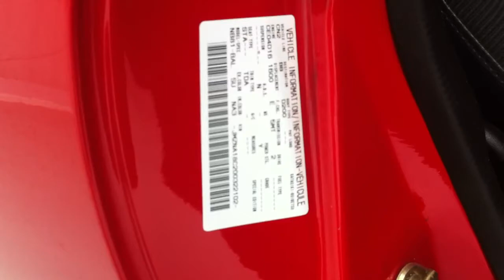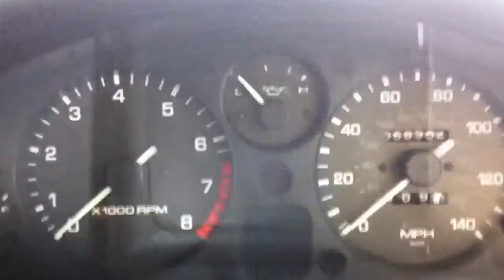Stunning UK Mazda MX-5, Two Owners, Full History, 61,272 Miles -SOLD!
NOW SOLD MORE URGENTLY REQUIRED
A stunning and original UK Mazda MX-5 two owners, full history and just 61,272 miles from new.

EQUIPMENT
Laminated windscreen, high level brake light, retractable halogen headlamps, chrome door handles, manual folding black canvas soft top, side impact beams, window etching, vehicle immobiliser, tachometer, urethane steering wheel, bucket seats, adjustable headrests, power steering, interior light, cigar lighter and illuminated ashtray, locking glovebox, locking centre storage box.

EXTERIOR
Finished in Classic Red, (colour code SU), this Mazda MX-5 looks fabulous with an amazing deep gloss shine.  Having been garaged from new by the first owner it has preserved the exterior with no colour fade.  A few minor dings and touch ups on very close inspection commensurate with the vehicles age can be seen.  Still sporting the original Mazda Dealer number plates front and rear and security stickers on the glass.  The front plate has been cracked.  The black canvas hood is in excellent order with a tight fit and no cracks or damage.  The rear plastic window is clear but with a few marks.

INTERIOR
Trimmed in the standard Black Cloth upholstery this interior is exactly how Mazda intended.  Everything is co-ordinated and operates perfectly.  The high backed seats have adjustable integral headrests offering maximum comfort and support and show no wear.  The classic sports dashboard houses a cluster of no-nonsense instruments that function precisely.   An optional Mazda Dealer fit Sony stereo is still present as are all the internal door stickers.  The tonneau cover, tool kit, wheel brace and space saver wheel are all present and spotlessly clean.

ENGINE & TRANSMISSION
To experience driving a well maintained and cared for Mk 1 MX-5 is a true motoring delight.  The lightweight 1.6 90bhp engine sits low offering an incredible low centre of gravity making handling perfectly balanced and responsive.  The regularly serviced engine is lively and power flow very smooth with excellent low to mid-range torque.  The close ratio gearbox provides short and positive gear changes.  Brilliant!

This exceptional Mazda has been fitted from new with the Dealer fit 14" Stealth Alloys at a cost of £320.  Correct Dunlop SP 200 185/60 R14 tyres are fitted with the rear being brand new.  Slight curbing to wheels in places.  Power assisted large 235mm ventilated discs at the front and solid 231mm at the back ensure maximum feel with ample life remaining.

HISTORY FILE
Purchased new by a Mr Noble at Pinewood Mazda in Caterham, Surrey,  for his wife as a surprise Valentine's day present this amazing example has remained in his care up to our purchase in January 2012.  Refusing the new shape he managed to secure one of the last UK Mk1 examples in Classic Red to the delight of his wife!  Sold to the second owner by us we were very grateful to have first refusal on buying this car back.

All paperwork remains with the car from the original New Car Purchase Invoice revealing an amount paid in 1998 of £14,435 to the latest invoices.  All handbooks, manuals, spare keys, business cards are neatly contained in the grey Mazda folder along with a sales brochure at time of sale.

Just serviced and a new cam-belt fitted ready for the new owner to enjoy and cherish.  Now becoming hard to find in this original, low mileage unmolested condition so the car will appeal to a true enthusiast or indeed, a modern classic car advocate wanting to experience fun affordable motoring!